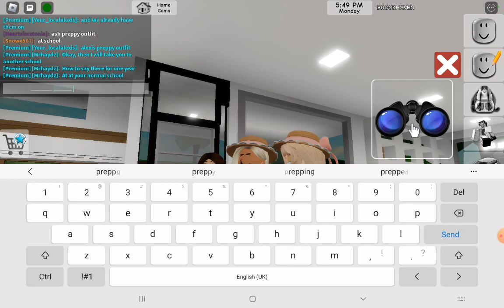3 May 2023